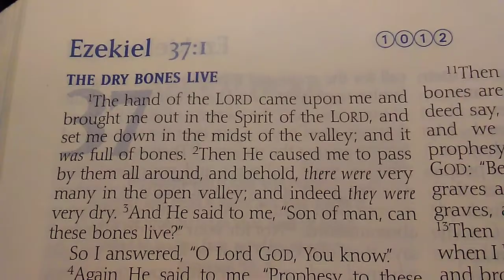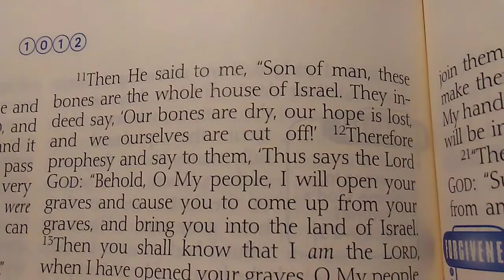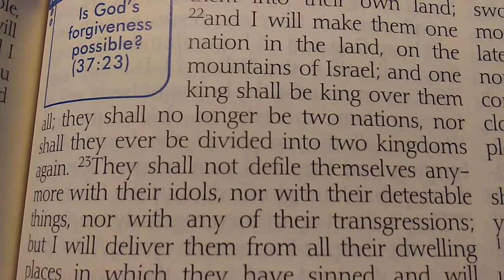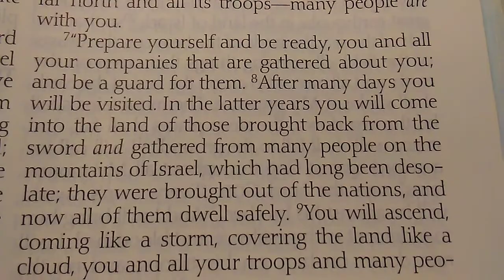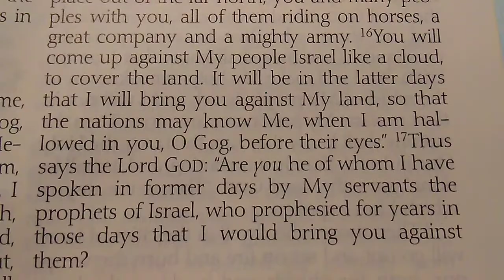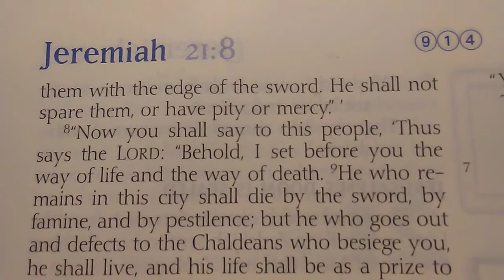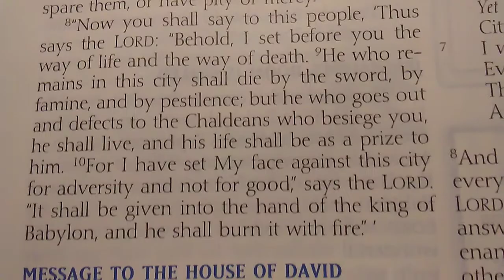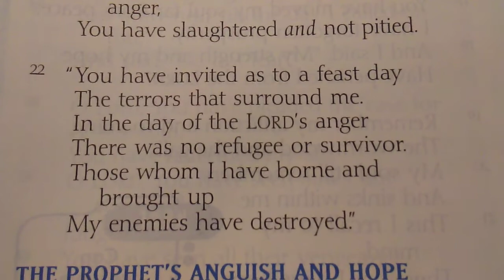3-29-20 - The Word For Today Part 3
3-29-20 - The Word For Today Part 3

My NKJV Bible

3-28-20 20:40 - The dry bones live

Ezekiel 37:1-14, key verses 1-10

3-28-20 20:43 - One kingdom, one king

Ezekiel 37:15-28, key verses 21-23

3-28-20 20:46 - Gog and allies attack Israel

Ezekiel 38:1-17, key verses 2-6, 10-16

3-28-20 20:50 - Judgment on Gog

Ezekiel 38:18-23, key verses 18, 21-22

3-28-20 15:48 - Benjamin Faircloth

Hell's Bells 3-29-20

Jeremiah 21:1-12

Lamentations 2:1-3, 14, 17, 22

AC/DC - Hells Bells

Cochren & Co. - Church (Take Me Back)

Unspoken - Just Give Me Jesus

the teaching